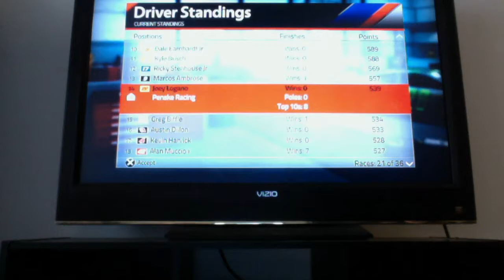NASCAR '14 Season 2 Race 21:36 GoBowling com 400